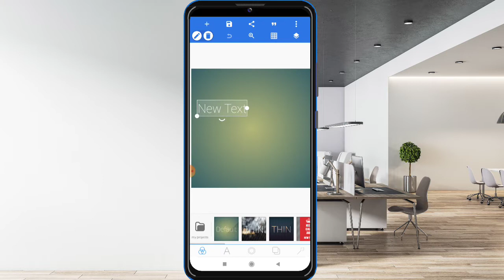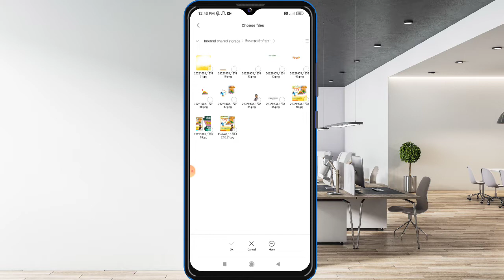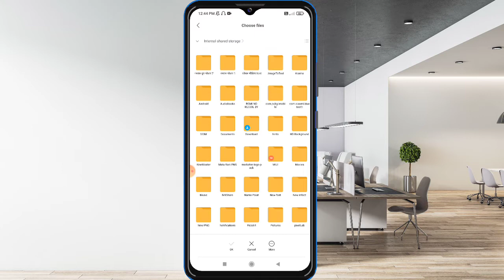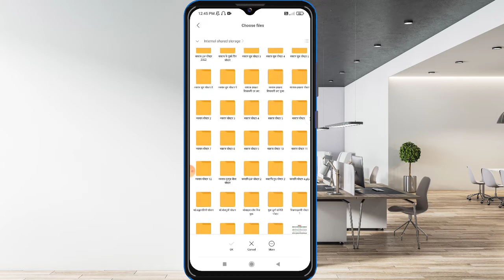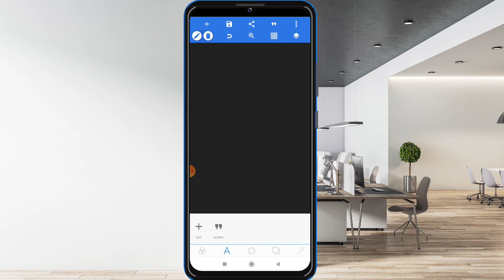Dussehra poster kaise banaye !! Vijayadashami poster kaise banaye !! Vijayadashami banner editing